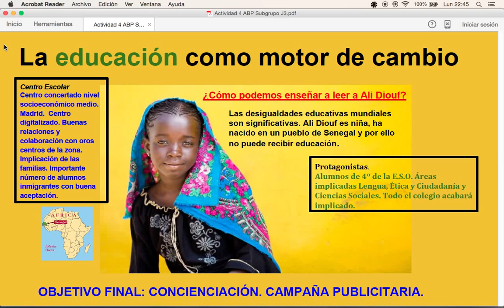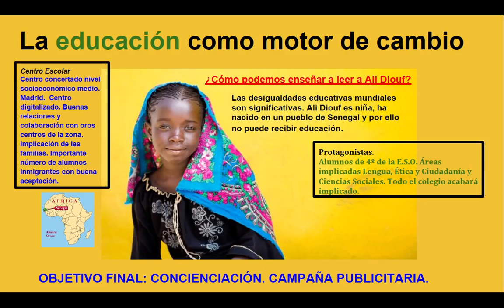Ali Diouf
Proyecto Intef ABP Ali Diouf